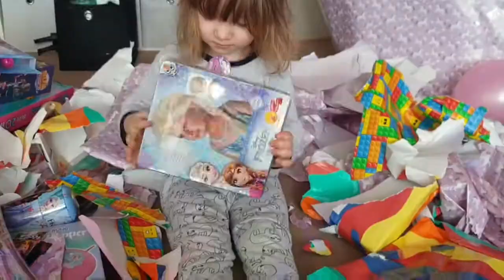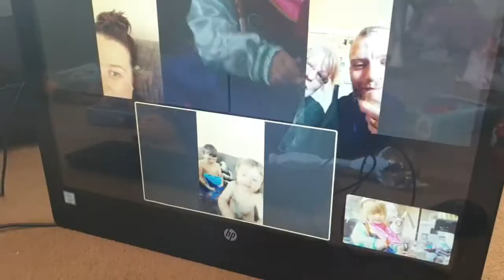freya's 3rd birthday. - lockdown 2021